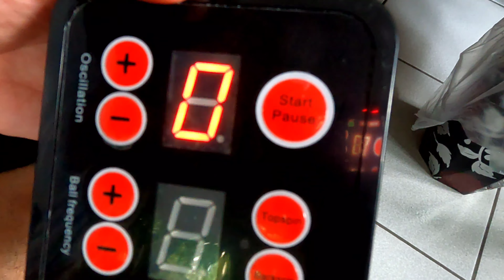Unboxing Robot Ping Pong Huipang S6 PRO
Mau belajar Pingpong mandiri.